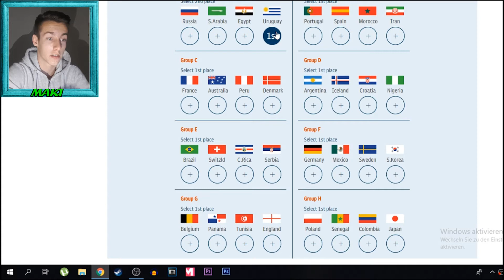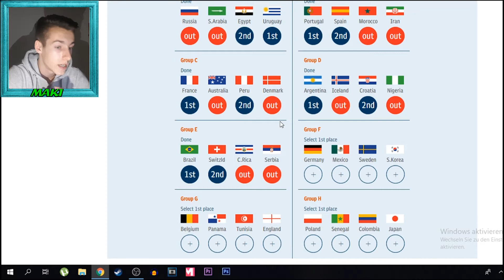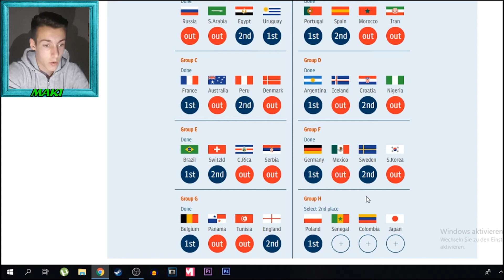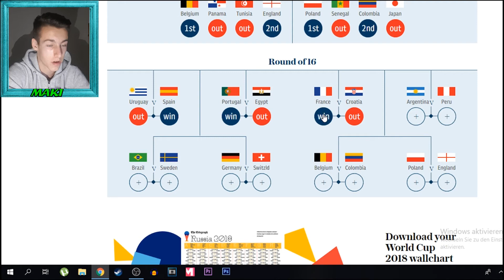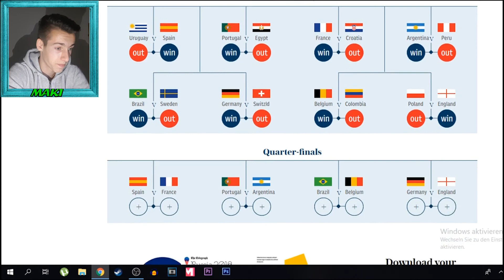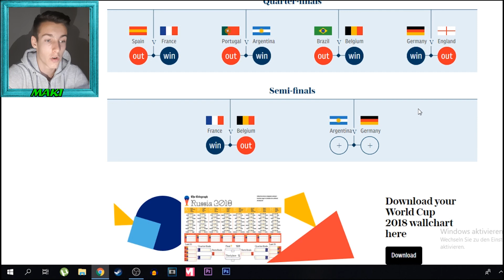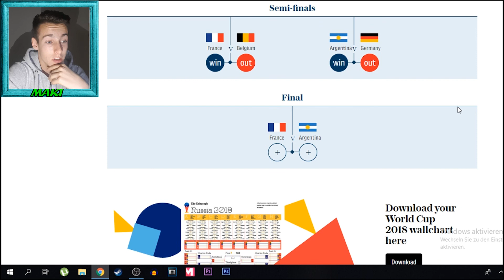KO OSVAJA SVJETSKO PRVENSTVO 2018!